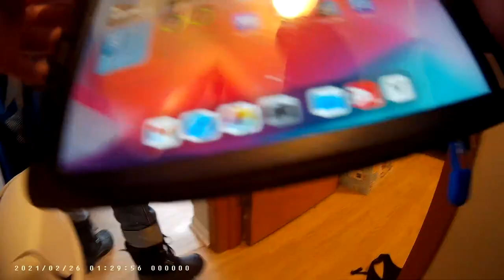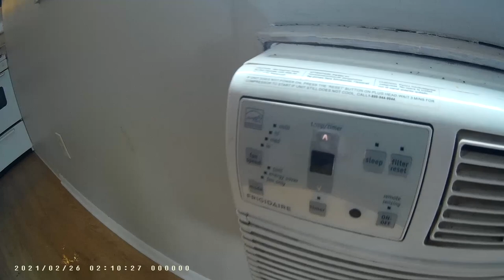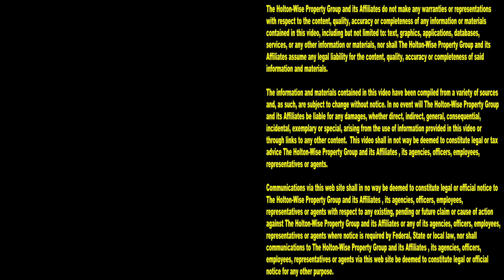Abandoned Dog Rescued by Bailiff at Eviction | Tenants From Hell 56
Evictions are part of real estate investing and every eviction is difficult, especially evictions involving children or pets. Unfortunately it's not uncommon for tenants to ditch their pets when being evicted or moving out of their rental properties. In the 56th episode of The Tenants From Hell Show the HoltonWiseTV crew takes viewers on a live eviction where an abandoned dog was left alone on eviction day by her deadbeat owner who was nowhere to be found.

📺 HELPFUL RESOURCES